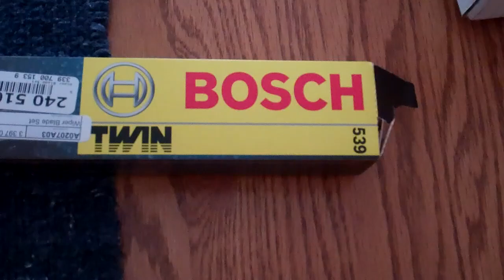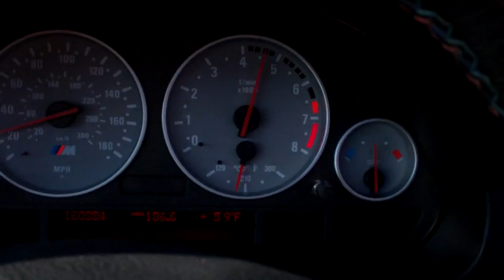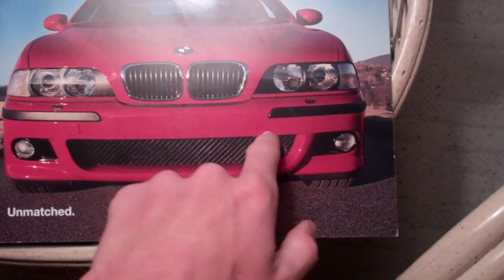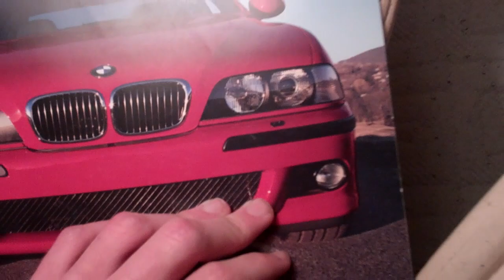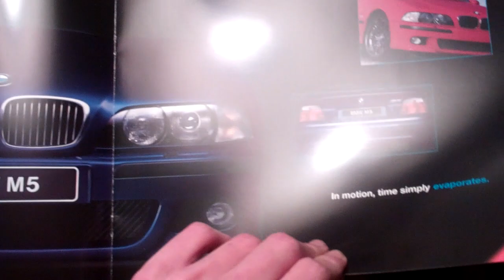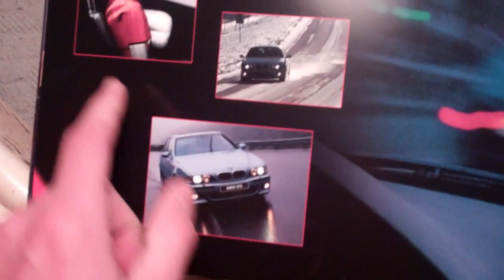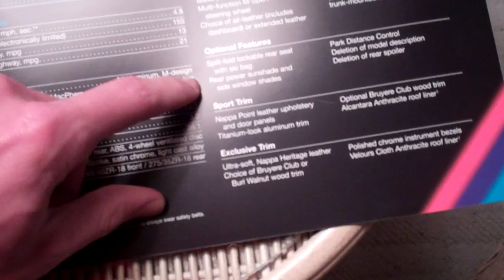POP, SPLASH, ACT II 4/24/12 - Day 499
Happy Tuesday guys, hope you had a great day!